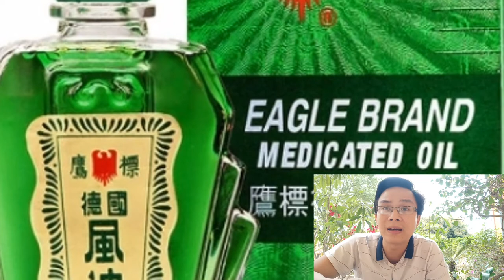Mẹo tẩy vết keo 502 dính vào tay / BIÊN GIỚI ĐẠI NGÀN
Vết keo 502 dính vào tay thật là bất tiện. Ở video này mình sẽ hướng dẫn các bạn cách tẩy vết keo nhé. Cảm ơn các bạn đã theo dõi video hãy để lại comment để mình ghé thăm nha